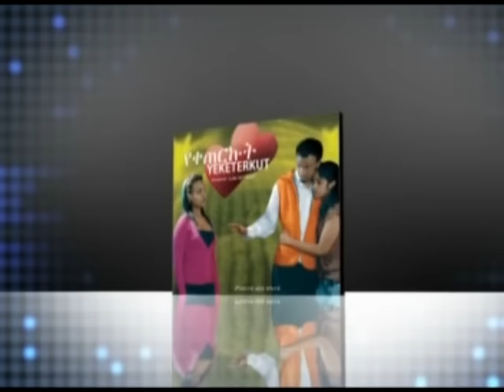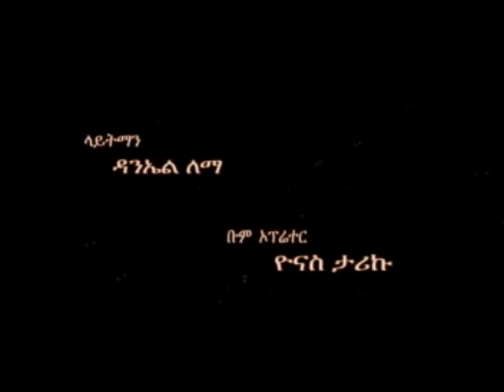Fikir Ke America - Ethiopian Films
We want to talk about the movie Fikir Ke America an Ethiopian film. It's going to be really exciting to think about what we're going to come up with and to feel like we're able to do it with the help of the American team. We're going to be making a really interesting film, and it's going to be really profitable!